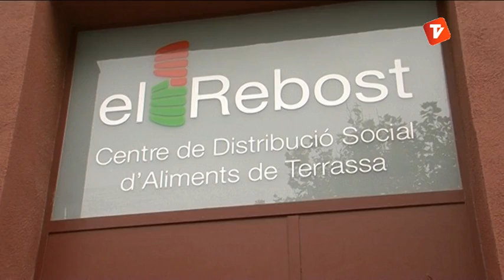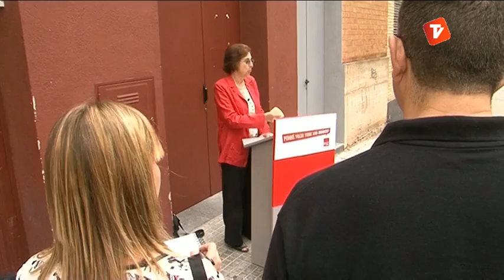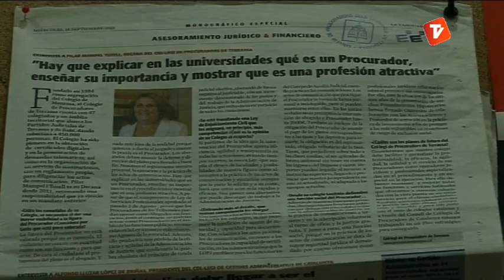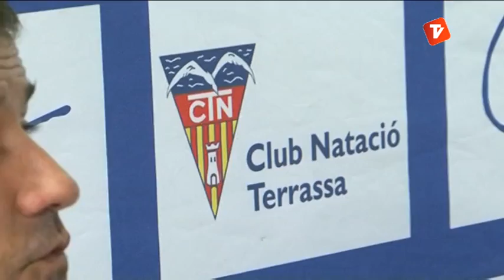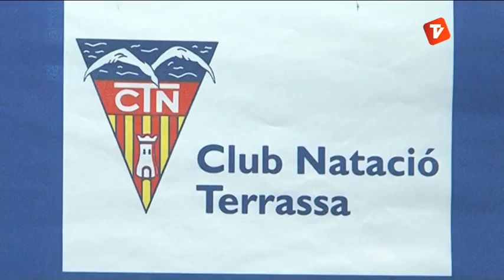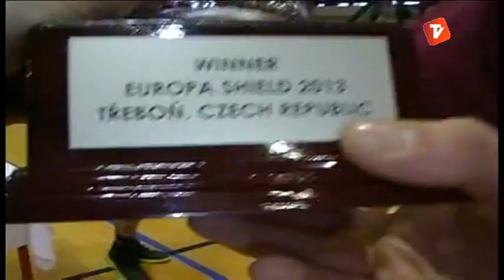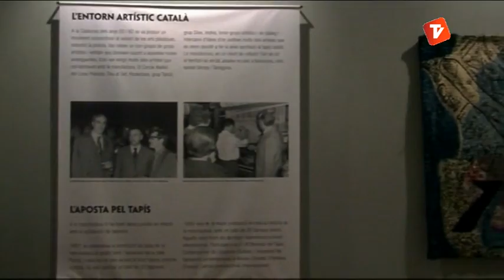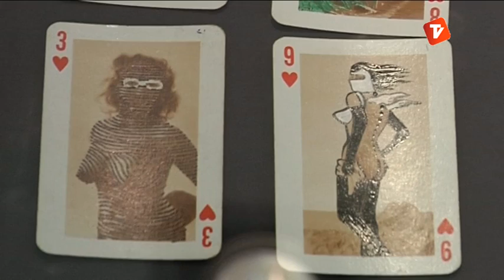Notícies Tarda 17-10-2013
Notícies Tarda de Canal Terrassa Vallès d'aquest dijous 17 d'octubre de 2013, presentat per Laura Contreras.